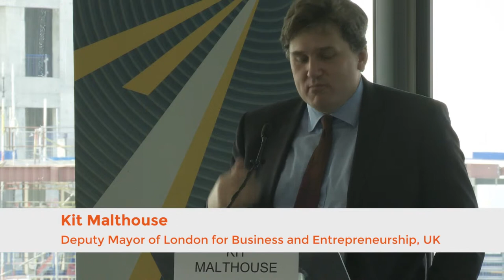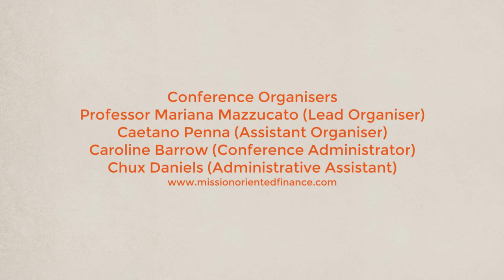MOFI2014 - Day 3 - Kit Malthouse (Deputy Mayor of London for Business and Entrepreneurship)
Kit Malthouse's welcome address on the third day of the Mission-Oriented Finance for Innovation Conference (MOFI2014), held in London from the 22nd to 24th of July 2014.